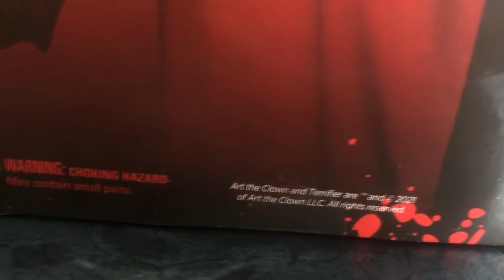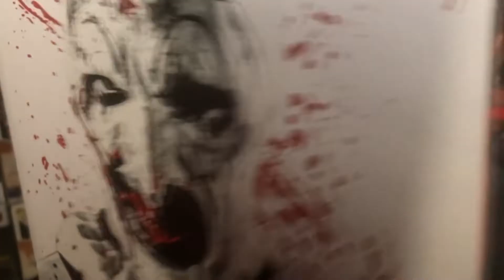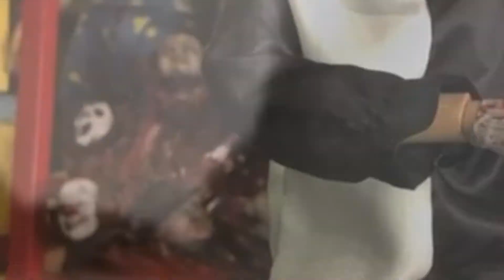TERRIFIER TRICK OR TREAT STUDIOS / RESEÑA